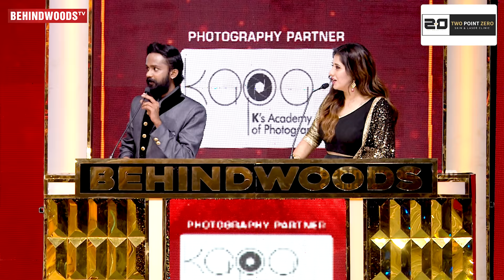Sai Pallavi's Epic Reaction Caught On Camera😱after Kalyani Pulls a trick & Imitates Yuvan🤣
In this Episode of Behindwoods Gold Medals, the Hridayam Star Kalyani Pridarshini is honoured as Best Actress Award.